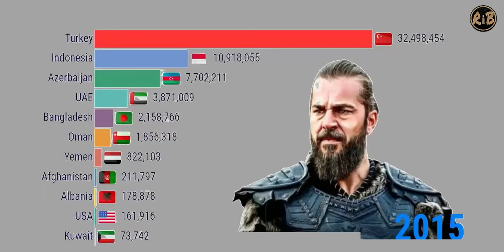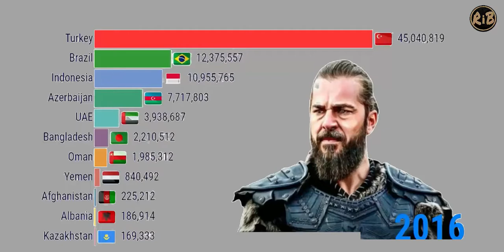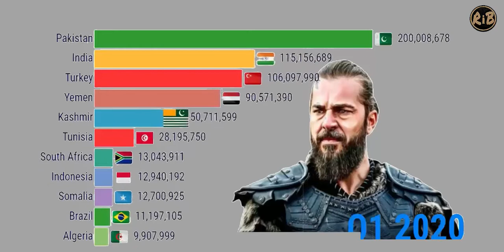Timeline of Dirilis Ertugrul Popularity by Most Viewership Countries Wise 2014 2020Ertugrul gazi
Timeline of Resurrection Ertugrul Popularity by Most Viewership Countries Wise ( 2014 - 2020 ). Diriliş Ertugrul (Resurrection Ertugrul) is a Turkish historical fiction and adventure television series created by Mehmet Bozdag, starring Engin Altan Duzyatan in the title role. It was filmed in Riva, a village in the Beykoz district of Istanbul, Turkey, and premiered on TRT 1 in Turkey on December 10, 2014. The show is based on the history of the Muslim Oghuz Turks and takes place in the 13th century. It centers around the life of Ertugrul, the father of Osman I, who was the founder of the Ottoman Empire. It has been well received, particularly in the Muslim world. Turkish Drama's Resurrection Ertugrul are getting famous day by day. So in this video we show you Popularity of Resurrection Ertugrul by Most Viewership Countries Wise in the world from 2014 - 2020.